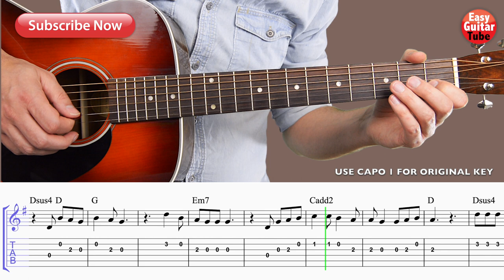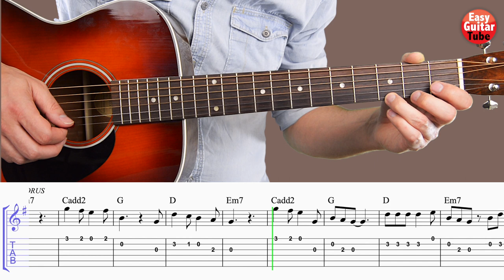Ed Sheeran - Perfect Guitar Tutorial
Easy guitar tutorial. Learn how to play the melody of the song Perfect by Ed Sheeran. @Ed Sheeran @Ed Sheeran Updates